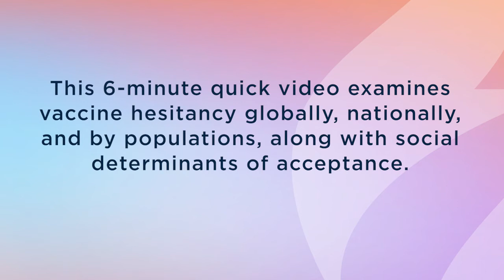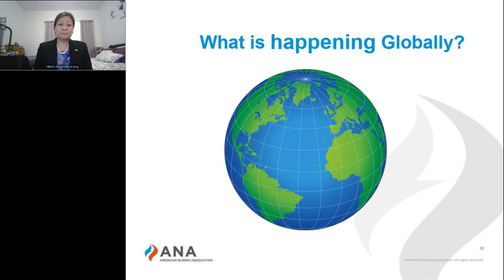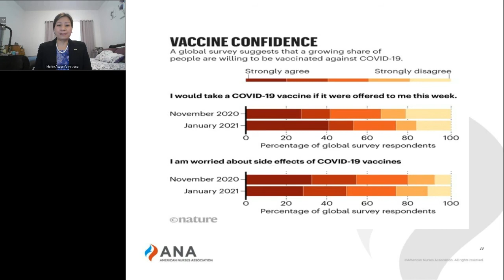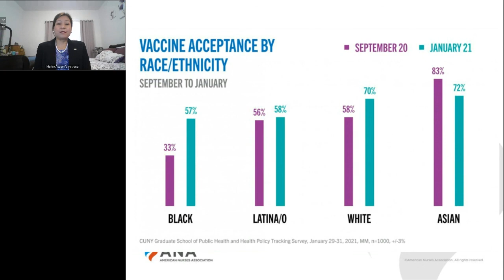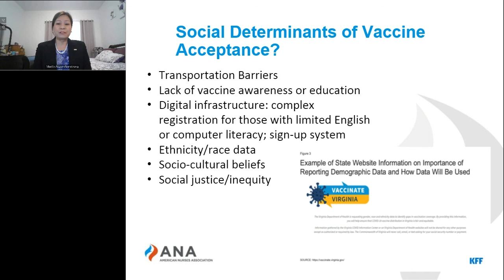Vaccine Hesitancy and Confidence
This 6-minute quick video examines vaccine hesitancy globally, nationally and by populations, along with social determinants of acceptance.

Written and presented by Marife Aczon-Armstrong, PhD, MSN, MSCP, CCM, RN-BC. Dr. Aczon-Armstrong is the Assistant Professor at Roseman University of Health Sciences (RUHS) College of Nursing. She was a Fulbright Senior Specialist (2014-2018) and visiting nursing Professor at Uganda Christian University in Mukono, Uganda, Africa.  Dr. Aczon-Armstrong was the Founding President of the Asian American Pacific Islander Nurses Association (AAPINA) of Hawaii and AAPINA of NV. Dr. Aczon-Armstrong is an Alumna Nurse Scholar and National Advisory Committee member for SAMHSA Minority Fellowship Program at ANA. Her focus areas include diversity, inclusion, and equality, as well as depression, substance use and chronic illness in Asian/Pacific Islander population.